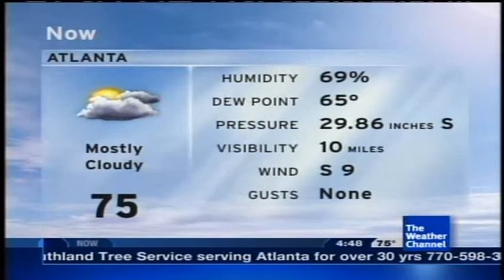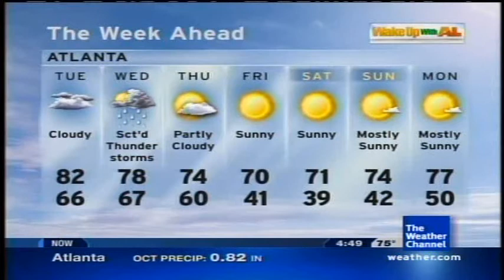Lot8s - October 25, 2010 4:48pm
Song: "Straight, No Chaser" by Thelonious Monk